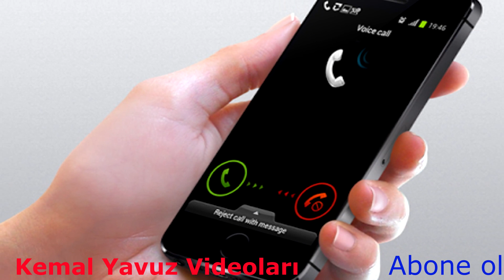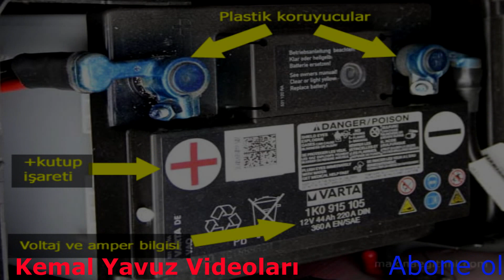Kamp yapmak için hayat kurtaracak 7 bilgi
EVET ARKADAŞLAR SİZLER İÇİN HAYATTA KALMA TAKTİKLERİNİ ARAŞTIRDIM İNŞALLAH BEĞENİRSİNİZ. :)

kamp yeri nasıl bulunur
kamp yapmak
kamp ateşi
kamp teknikleri
1 kalp ile hayatta kalma,
1 kalp ile hayatta kalmak,
10 gün hayatta kalma,
10 hayatta kalma oyunu,
2d hayatta kalma oyunu,
3 hayatta kalma bıçağı,
3d hayatta kalma oyunu,
5 hayatta kalma oyunu,
60 saniye hayatta kalma,
android hayatta kalma oyunları 2016,
arma 3 hayatta kalma,
can yavuz hayatta kalma,
cs go hayatta kalma,
dayz hayatta kalma rehberi,
discovery channel hayatta kalma,
don't starve hayatta kalma rehberi,
doğada hayatta kalma belgeseli,
doğada hayatta kalma dersleri,
doğada hayatta kalma teknikleri,
en güzel hayatta kalma oyunları,
en güzel hayatta kalma oyunları 2016,
en iyi 5 hayatta kalma oyunu,
en iyi hayatta kalma oyunları 2016,
enes batur hayatta kalma gta 5,
game master hayatta kalma part 1,
gta 5 hayatta kalma,
gta 5 hayatta kalma 3,
gta 5 hayatta kalma modu,
gta 5 hayatta kalma survival,
hayatta kalma,
hayatta kalma 1.bölüm,
hayatta kalma 2.sezon,
hayatta kalma 2017,
hayatta kalma 8 furkan yaman,
hayatta kalma ada,
hayatta kalma adada,
kamp kamp videoları,
kamp malzemeleri,
kamp ateşi,
kamp yapmak,
kamp rehberi,
kamp çadırı,
kamp ateşi sesi,
kamp ateşi nasıl yakılır,
kamp av balık,
kamp arabası,
kamp alanları,
kamp ateşi türkiye,
kamp alışverişi,
kamp bıçağı,
kamp baltası,
kamp balık,
kamp biyoloji,
kamp bıçakları,
kamp balık avı,
kamp belgeselleri,
kamp bıçağı yapımı,
kamp coğrafya,
kamp çantası,
kamp challenge,
kamp canavarı,
kamp çadırı yapımı,
c kamp friendly,
kamp çantası hazırlama,
kamp çadırı kurulumu,
kamp çantamda ne var,
kamp çadırı nasıl kurulur,
kamp çaydanlığı,
ç kampı,
kamp duşu,
kamp dila kent,
kamp doğa,
kamp ders,
kamp da yemek,
kamp doğada,
kamp deli mi ne,
kamp değerlendirme,
kamp ekipmanları,
kamp evi,
kamp eşyaları,
kamp evi yapımı,
kamp edebiyat,
kamp et,
kamp et pişirme,
kamp elektrik,
kamp filmleri,
kamp filmi,
kamp feneri,
kamp fırını,
kamp fizik,
kamp fikirleri,
kamp filmleri korku kamp günlükleri,
kamp günü,
kamp günü dila kent,
kamp gezisi,
kamp günlüğü,
kamp güneş paneli,
kamp geometri,
kamp gece,
kamp hayatı,
kamp hileleri,
kamp hobim,
kamp hazırlığı,
kamp hamağı,
kamp hileleri 5 dakikada hallet,
kamp hayatta kalma,
kamp hayatı nasıl olur kamp ısıtıcı,
kamp ışığı,
kamp ısıtıcısı,
kamp ızgarası,
kamp ışığı yapımı,
kamp ısıtıcıları,
kamp ızgara,
kamp ısınma,
kamp-ı meftun,
kamp için gerekli malzemeler,
kamp için pratik bilgiler,
kamp izle,
kamp için,
kamp istanbul,
kamp icin neler gerekli,
kamp ilk yardım çantası,
kamp izmir,
kamp jeep,
kamp jipi,
kamp jeneratörü,
kamp jeli,
kamp jahorina,
kamp jc,
kamp ježevac,
kamp kitapları,
kamp kış,
kamp karavan,
kamp kitapları tyt,
kamp kurmak,
kamp kamp,
kamp kar kamp lambası,
kamp lazlo fil,
kamp lezzetleri,
kamp lambası yapımı,
kamp lazlo türkçe jenerik,
kamp lazlo müzik,
kamp